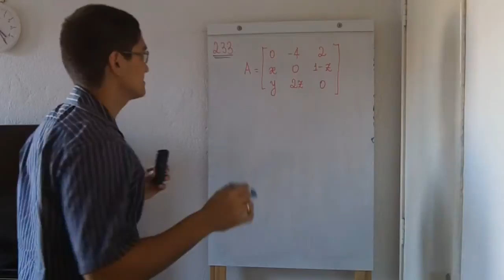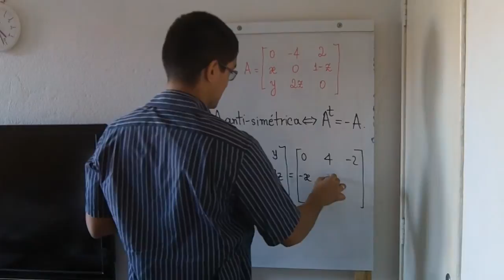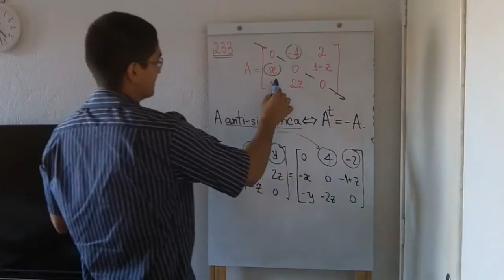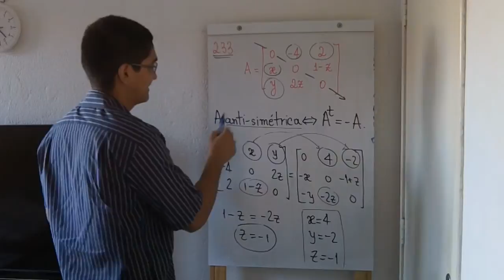Matriz Anti-simétrica - Exercício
Um vídeo com a resolução de um exercício com o objetivo de treinar a definição de Matriz Anti-simétrica.